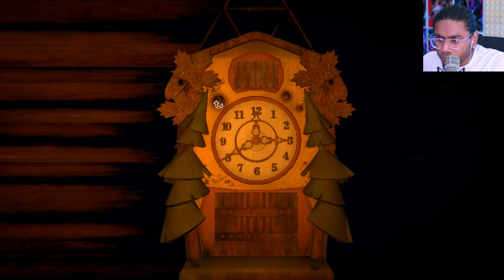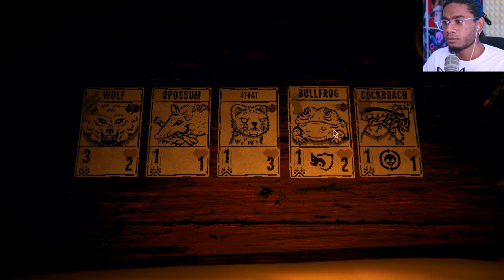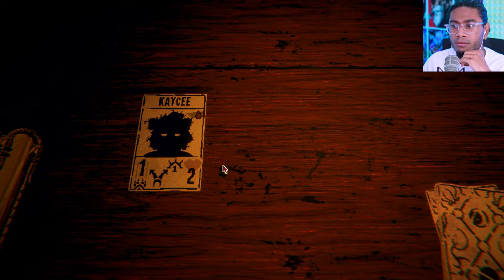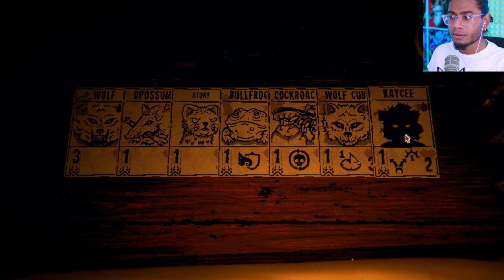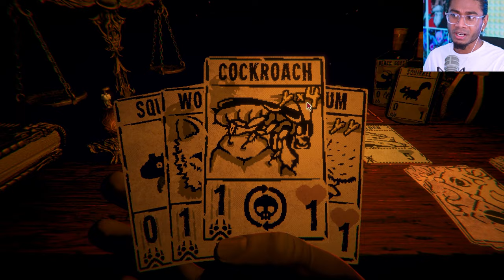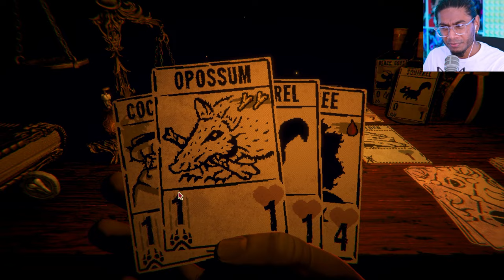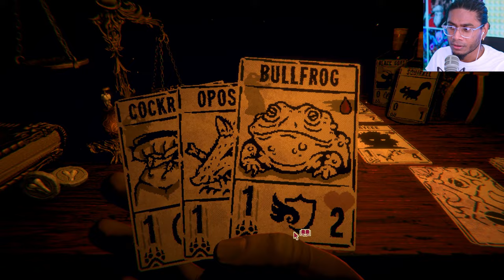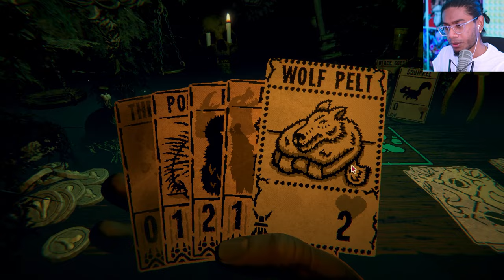A GAME OF LOOPING | Inscryption #2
The new season of yugioh is wild my dudes

Game is called Inscryption by Daniel Mullins Games / Devolver Digital!